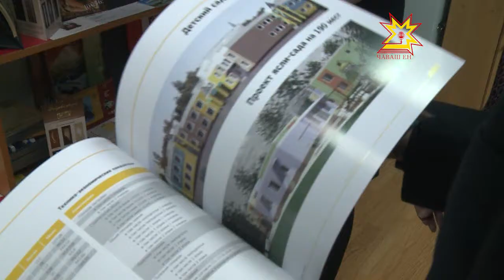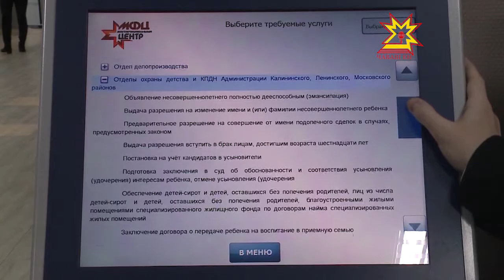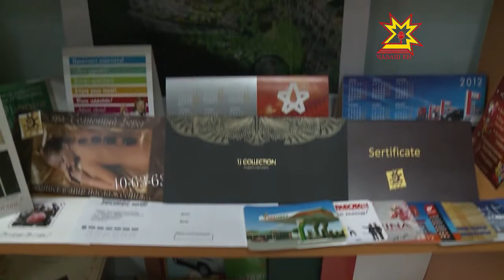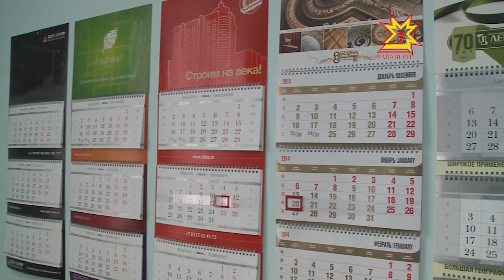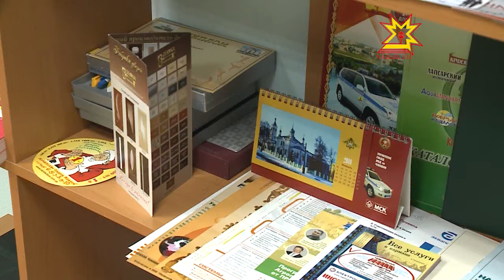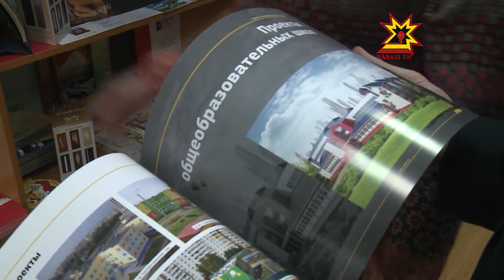Бизнес среда. Выпуск 26.02.2014